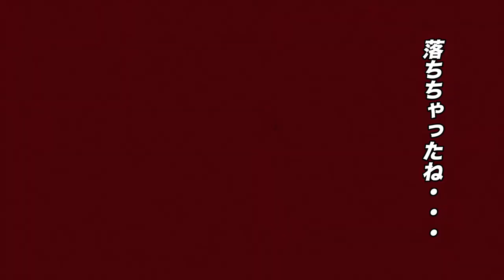#5【TPS/ホラー】敵がわんさか出てくる〜！「CONTROL(コントロール)」【Elza let(エルザ レト)】